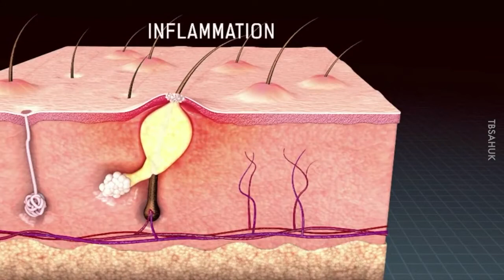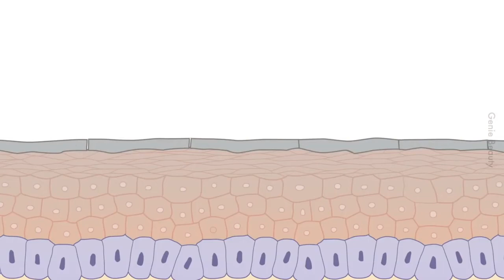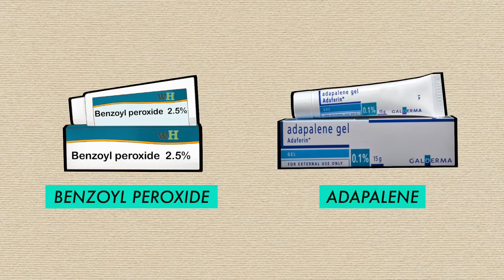Punca dan Solusi Jerawat ( Dermalene Bangi )